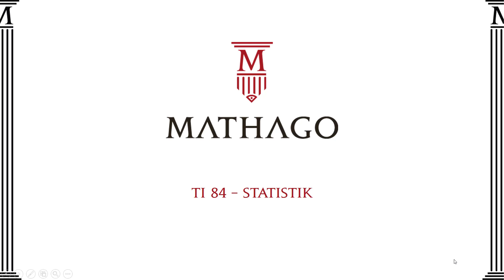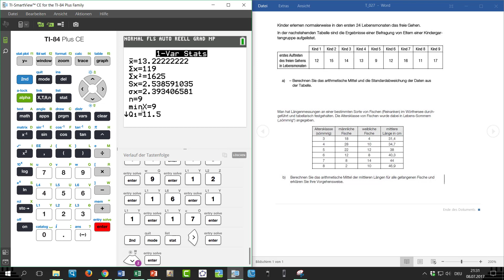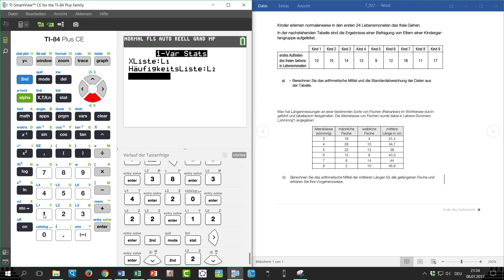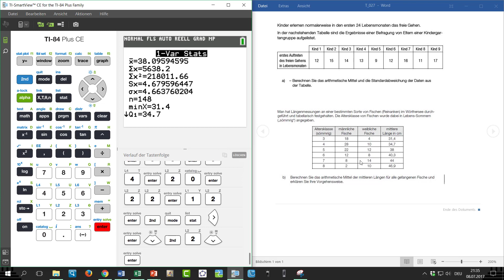TI-82/TI-84 - Statistik - Mathago